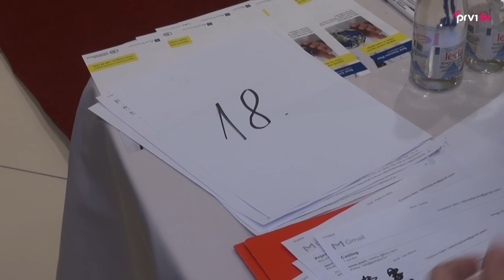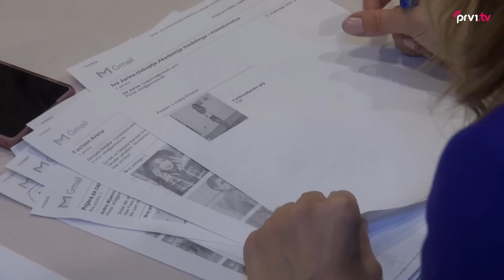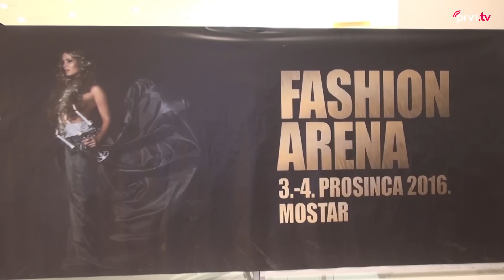Održan casting za Fashion Arena u Mostaru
Održan je otvoreni casting za sve punoljetne djevojke i mladiće u povodu Fashion Arena koji će se održati 3. i 4. prosinca u Mostaru.
Uz svoje partnere Nevena Ciganovića i produkcijskog organizatora agenciju PRimera, Emerik Gudelj dodaje kako je svima pružena prilika da se pokažu na crvenom tepihu.